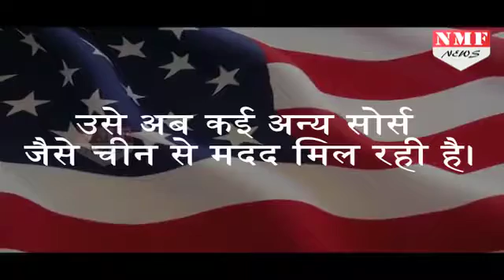INDIA के बाद AMERICA ने दिया PAKISTAN को झटका